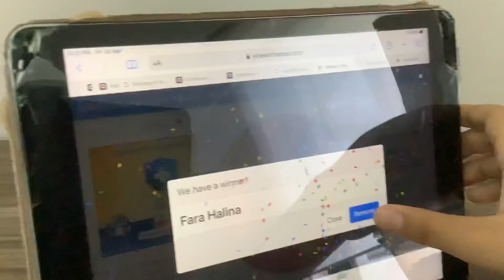Who will I give a shoutout to? #2